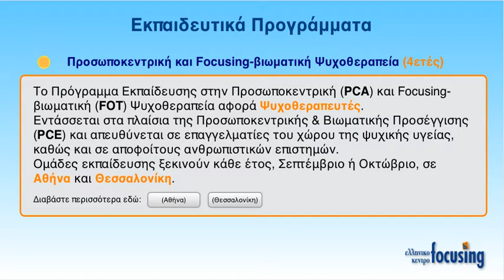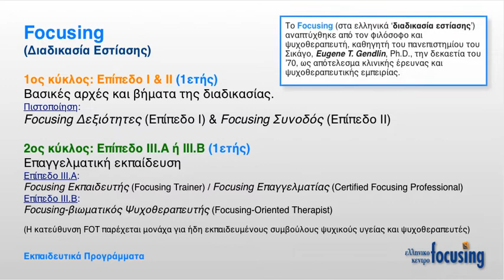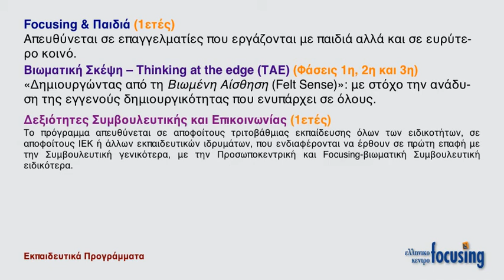Εκπαιδευτικά Προγράμματα, Ελληνικό Κέντρο Focusing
Συνοπτική παρουσίαση των Εκπαιδευτικών Προγραμμάτων του Ελληνικού Κέντρου Focusing

Το Ελληνικό Κέντρο Focusing είναι ένας εκπαιδευτικός οργανισμός που καλύπτει ένα ευρύ και ολοκληρωμένο φάσμα δραστηριοτήτων στον χώρο της ψυχικής υγείας (υπηρεσίες ψυχολογίας, εκπαίδευσης, θεραπείας & εποπτείας), με κύριο πάντα μέλημά του την ανάπτυξη, προώθηση και εδραίωση, στην Ελλάδα, της Προσωποκεντρικής και της Focusing-βιωματικής Συμβουλευτικής & Ψυχοθεραπείας.
Για μια γενική εικόνα των προγραμμάτων, μπορείτε να παρακολουθήσετε το βίντεο αυτό και να επισκεφθείτε τη σελίδα